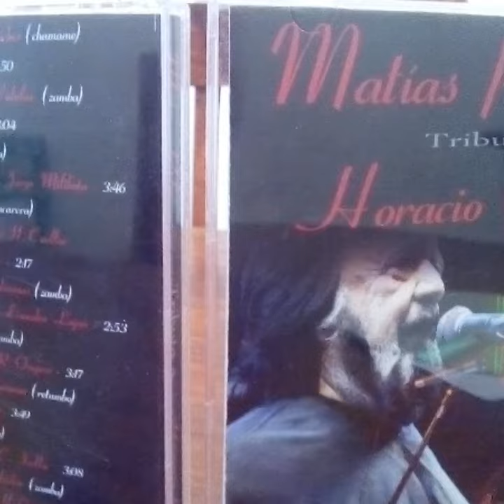Matias Palavecino - Noche de Otoño - zamba -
Noche de Otoño ( zamba)